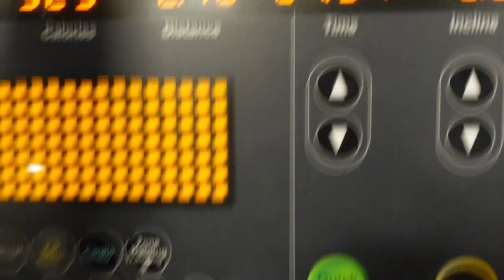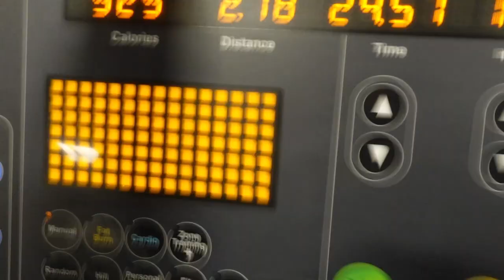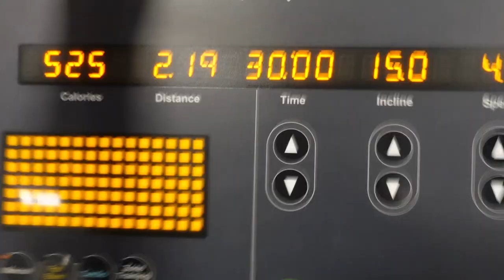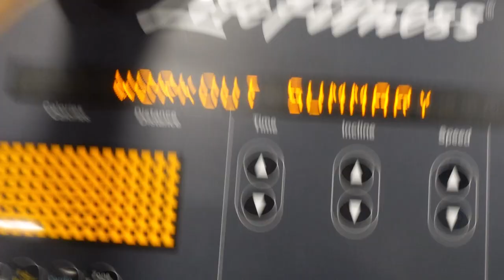Carb Loaded Chest & Back Workout (Gym Vlog #22)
Post Thanksgiving and the body dysmorphia hit hard. Just kept the pump cover on for most of the workout. Got a grimy lift in with the bro olo, gorillas runnin loose in the jungle